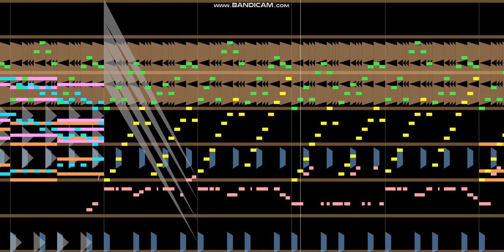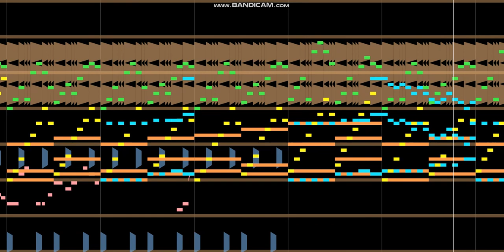A song that might play in a secret boss